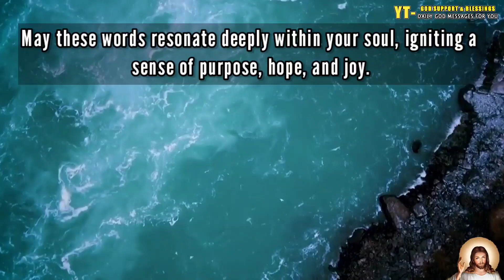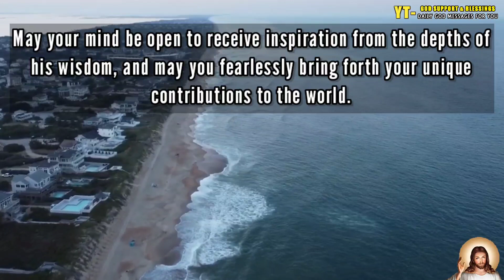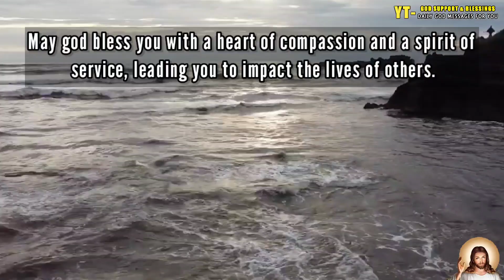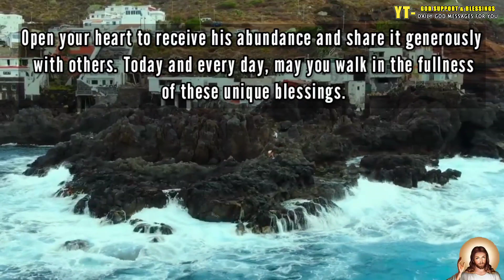👑 God message for me today 👉 Skip If You Hate Jesus Christ 🦋 God is saying to you today 🦋 God helps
🛑 Suggested Videos 👇

Jesus is begging for your 2 minute, Will You Give? God Message For You Today | Jesus Affirmations